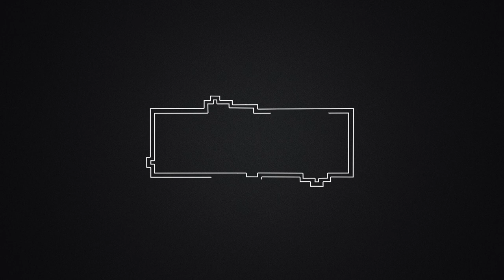Bölüm 3 : Öncesi ve Sonrasıyla “Sahaya Çıkmak” | Özlem Kaya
Bu bölüm sözlü kaynaklara dayanarak yapılan belgeleme çalışmasındaki kimi temel metodolojik noktaları ortaya koyuyor. İster sözlü tarih olarak adlandıralım ister etnografya çalışmaları olarak tanımlayalım sözlü yöntemler ve özellikle de hakkı ihlal edilen kişiler veya onların yakınlarıyla görüşmeler yaparak veri toplamak insan hakları alanının temel veri toplama yöntemlerinden biri oldu. Dolayısıyla bu bölümde değinilen noktaların hak ihlallerine dair her tür veri toplama çalışması için yararlı olacağına inanıyoruz.

Belgeleme çalışmasına başlamadan önce yapılacak hazırlıklar, çalışmanın yönteminin seçilmesi, görüşme gününde ve sırasında dikkat edilmesi gereken ilkeler bu bölümde değinilen konulardan bazıları. Görüşme teknikleriyle ilgili detaylı bilgiye, sözlü tarih üzerine yapılan yöntemsel tartışmalara ve özellikle de ağır insan hakları ihlalleriyle ilgili belgeleme çalışması yaparken kullanılan temel kaynaklardan sözlü anlatımların önemi ve anlamına dair metinlere Ek Okumalar bölümünde ulaşabilirsiniz.